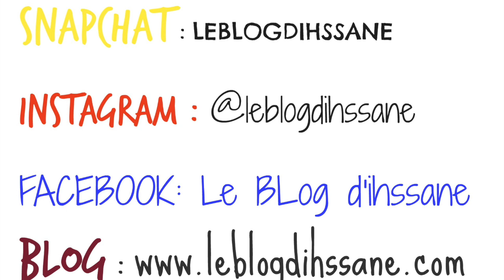PART 1 - RECEVOIR DES PRODUITS GRATUITS ? MON AVIS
Si tu veux des infos :

Hey voici une vidéo avec ce que je pense réellement après avoir pris le temps chaque matin et soir, après la douche pour connaître vraiment le produit et pas vous dire n'importe quoi.

Le lait corporel Biotherm, le mascara de chez Sephora, le beurre de lèvre de chez Biotherm sont des produits que j'ai reçu gratuitement et que je teste pour pouvoir trouver un moyen de ne plus avoir les lèvres gercées et les jambes sèches.
Pas toujours facile la vie d'étudiant 😁

Si tu es youtubeuse et que tu ne connais pas OCTOLY alors je t'invite à t'y inscrire à l'aide de ce lien

Le produit de chez Birchbox et le mascara de chez Sephora sont mes réels coup de ❤︎

Love ❤︎

-Je filme cette vidéo avec une nouvelle caméra / Sony
-Le montage est effectué avec Imovie sur Mac
  xxxxxxx    Je suis Ihssane étudiante en études médicales et Blogeuse/youtubeuse à mes heures perdues.